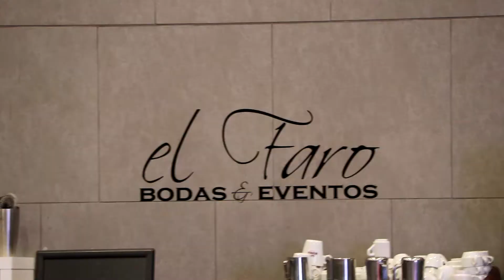Gala VII Premios Camp de Morvedre El Periódico de Aquí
El Periódico de Aquí celebró el pasado 12 de diciembre los VII Premios de Camp de Morvedre. Más de 400 vecinos se dieron cita en el Complejo El Faro de Canet, en una gala en la que se premió a 18 persones y entidades de esta localidad.